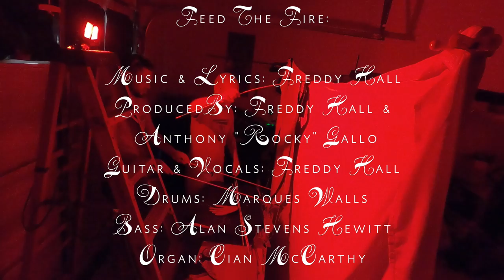Feed The Fire [Music Video]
Content warning: This video contains the use of strobe effects and speaks on themes that some might find traumatizing. It is intended for mature audiences, please watch with discretion and care.
"Feed the Fire" is a psychedelic journey through the shadows in our minds. It's the third single off DAZY, dropping November 5th.

This music video was created by myself and my dear friend, Corey Sullivan. Be sure to watch until the very end to see some BTS footage of us creating the video.

DAZY drops on November 5th.

"Feed the Fire"
Written by: Freddy Hall
Produced by: Anthony "Rocky" Gallo and Freddy Hal
Engineered and Mixed by: Anthony "Rocky" Gallo of Virtue and Vice Studios

Freddy Hall: Vocals/Guitars
Marques Walls: Drums
Alan Stevens Hewitt: Bass/Synth
Cian McCarthy:Keyboards/Organ

Mastered by: Kevin Blackler of Blackler Mastering
Cover design: Marco Oliva